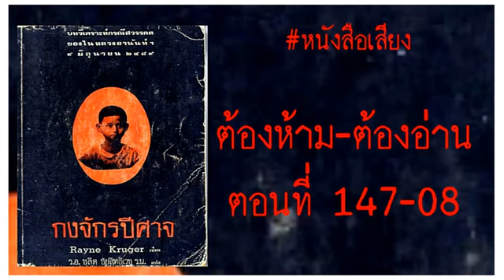กงจักรปีศาจ The devil's discus ตอนที่ 8/30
รับชมคลิปชุด กงจักรปีศาจ เพิ่มเติม